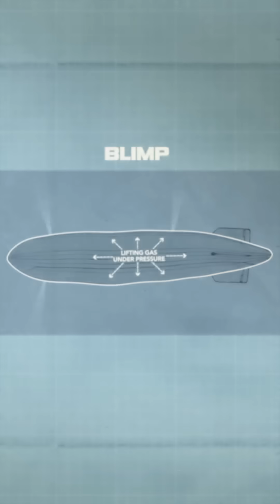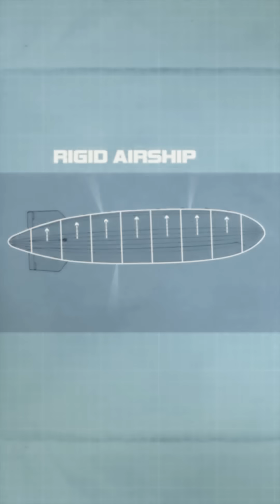Flying Aircraft Carriers Actually Existed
​The USS Macon (ZRS-5) was a 785-foot-long rigid airship operated by the U.S. Navy in the early 1930s. Serving as a flying aircraft carrier, it carried up to five Curtiss F9C Sparrowhawk biplanes for scouting missions and defense.